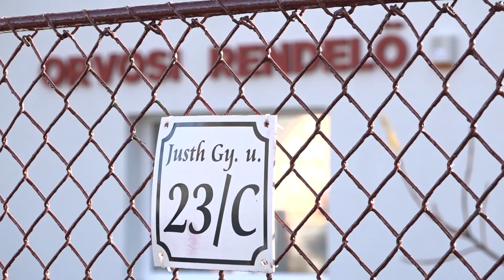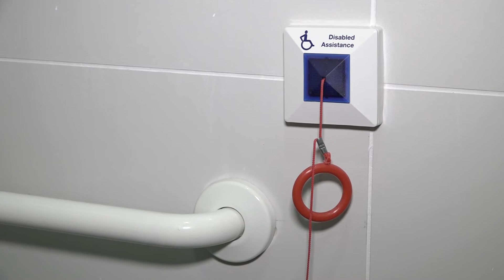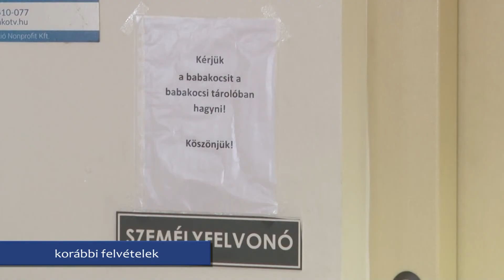Ilyen volt- ilyen lett: bejártuk a felújított Justh Gyula utcai rendelőt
Megtörtént a felújított Justh Gyula utcai rendelőintézet műszaki átadása, ezt követően már csak a berendezés és az ANTSZ engedélye szükséges ahhoz, hogy ismét megnyissa kapuit a betegek előtt. A több mint 33 millió forintos beruházást az önkormányzat saját büdzséből állta, melynek köszönhetően minden megújult, rá sem lehet ismerni az épületre.